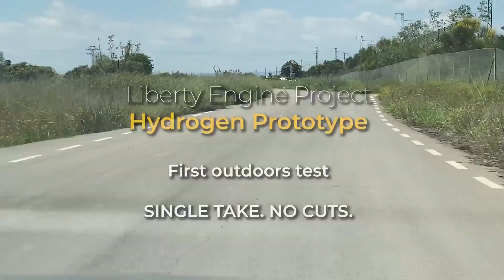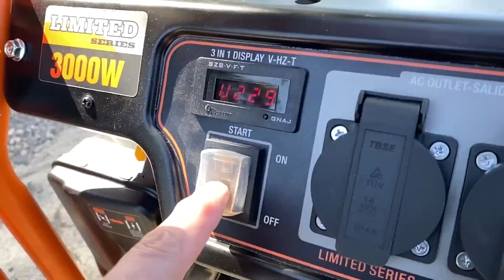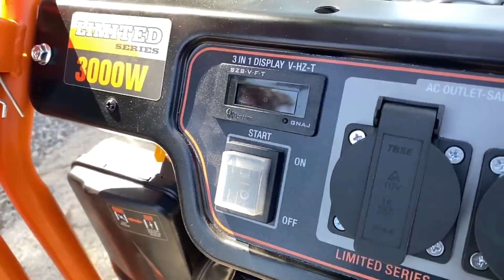I CONVERT GASOLINE ELECTRIC GENERATOR TO RUN ON WATER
In this video of "Hidden Technology" we have made a prototype of an engine that works only with water. We have modified this electric generator to be able to produce electricity using only water as fuel. Thanks to this highly efficient Hydrolysis equipment and the secret additive for the HH+ electrolyte, we can break down the water molecules and obtain large amounts of Hydrogen in a highly efficient way, with which we run this electric generator without using gasoline.

Index
00:00 Introduction
01:05 Preparing the pieces for cutting
01:16 Cutting the 304L stainless steel parts
01:37 Drilling the pieces (One 6mm hole and one 11mm hole in each piece)
02:06 UDS of the Hydrolysis tank
02:30 Cutting M6 threaded rods
02:52 Assembly of the Hydrolysis reactor
05:15 Preparation of the hydrogen safety container
06:23 Manufacture of the support for the Hydrolysis equipment
07:00 Electrical connections
07:44 We remove the gasoline tank and assemble our Hydrolysis equipment
08:39 AIR FILTER PREPARATION
08:49 Filling the water tank and secret electrolyte HH+
09:50 First test inside the workshop
10:20 Carburetor adjustment
12:30 Outdoor water engine test

Warning: The use, copy, manipulation or broadcast of this video or part of it without the consent of the author is totally prohibited. This video is protected by copyright.

Used materials:
- Stainless steel sheet: We can buy it in a junkyard
- Gasoline electric generator
- Water filters
- Stainless steel M6 threaded rod
- M6 11mm Nylon Washers
- M6 18mm Nylon Washers

free Energy,hidden technology,hidrolisis del agua,hydrogen engine,motor de agua,motor de combustion de agua,motor de hidrogeno,motor funciona con agua,motor q funciona con agua,motor que funciona con agua,revolutionary engine that runs on water,energy,Energia infinita,energia perpetua,I turn a Gasoline Electric Generator,Water Electric Generator 3500w,engine that runs on water,engine that runs on water as fuel,water engine,liberty engine,free energy